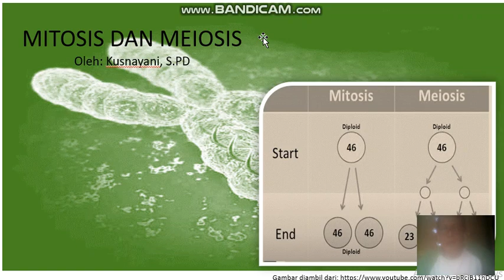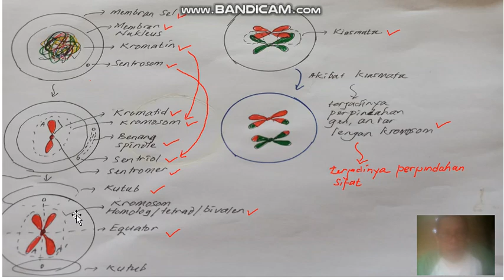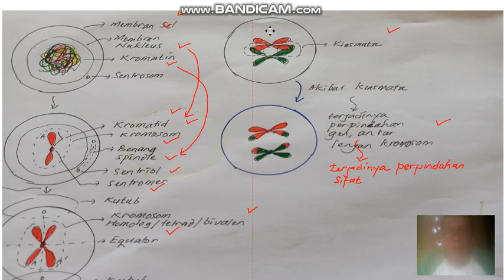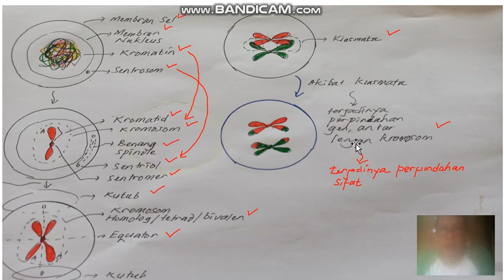"Pembuka Mitosis dan Meiosis"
MATERI INI BERISI TENTANG BEBERAPA ISTILAH/TERM YANG SERING DIBAHAS DAN MEMBERI PENJELASAN TENTANG MITOSIS DAN MEIOSIS
MATERI INI DIPERUNTUKKAN UNTUK SISWA SMAN 1 CIRANJANG